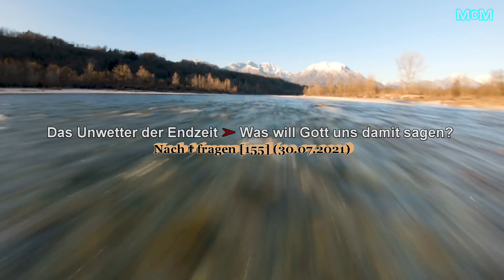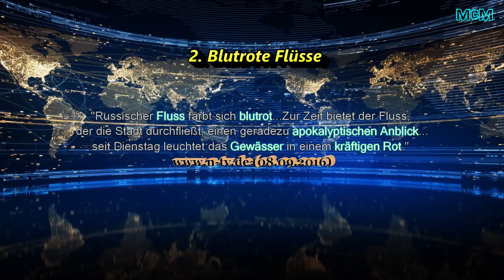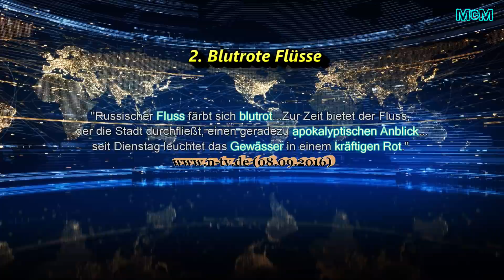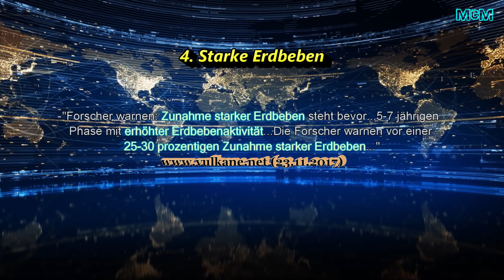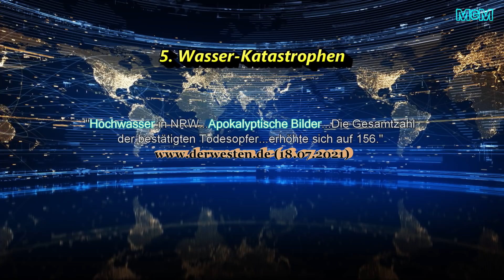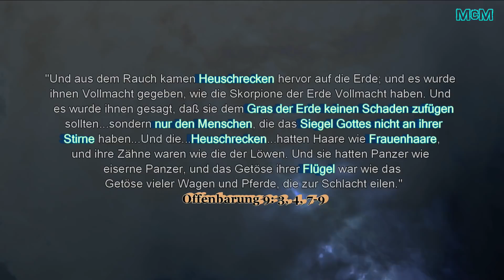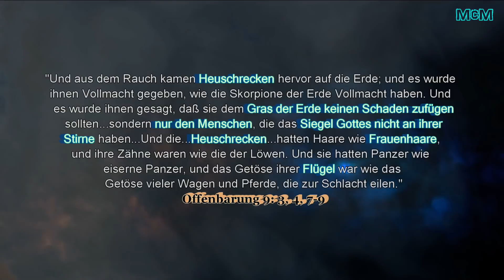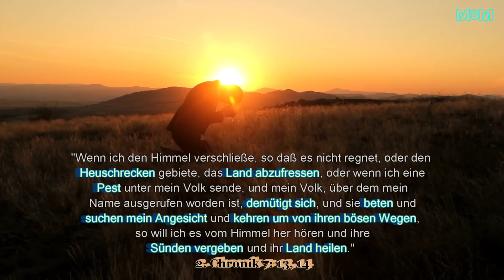7 aktuelle Vorwarnungen der Endzeit ➤ Ein biblischer Wetterbericht